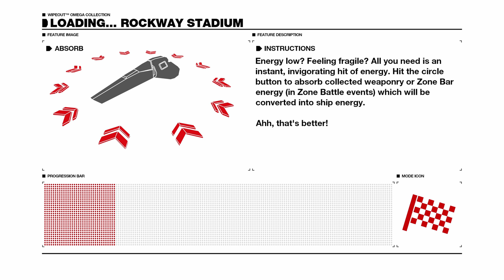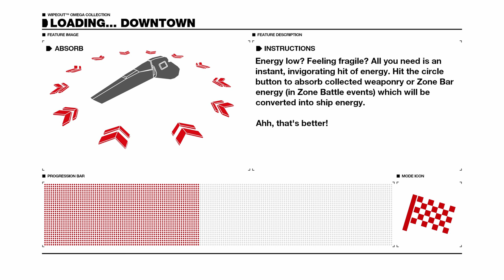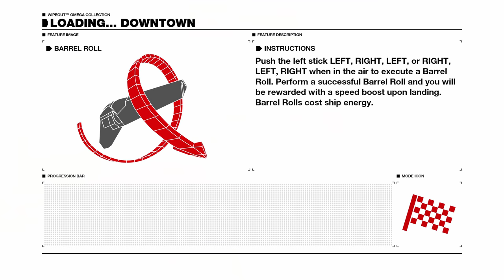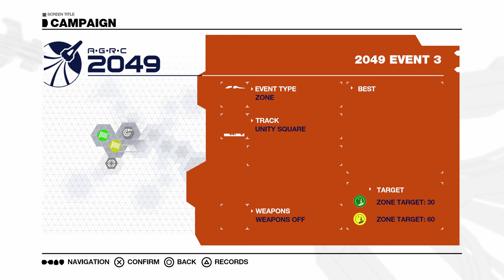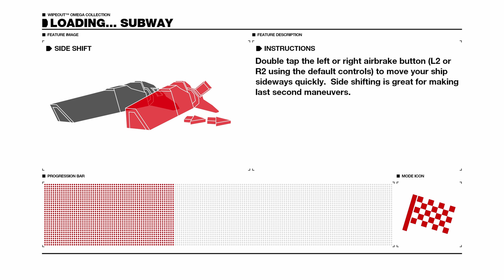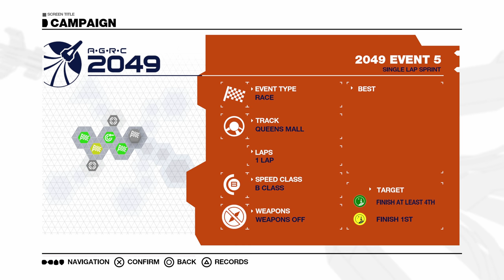Let's Play Wipeout Omega Collection (4k | PS4 Pro)